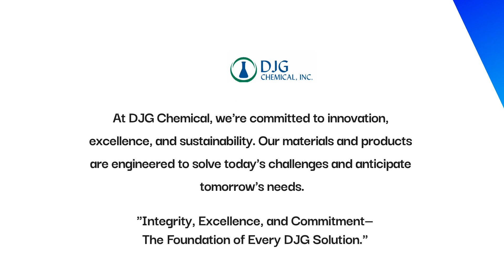Welcome to Solutions Sphere, Powered by DJG Chemical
At DJG Chemical’s Solutions Sphere, we empower manufacturers with innovative materials and expertise. Discover how we collaborate across industries to deliver tailored solutions that address today’s challenges and shape tomorrow’s possibilities.